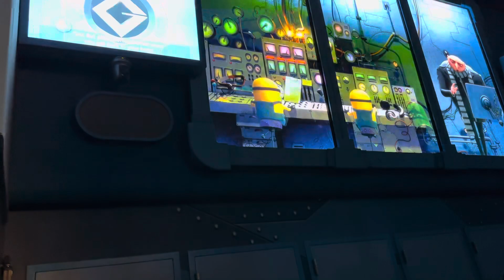Despicable Me: Minions Mayhem Ride Pre-Show 2 (2024) at Universal Studios Hollywood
This is me at Universal Studios Hollywood and Despicable Me: Minions Mayhem Ride at Minions Way and Illumination Land.

-Gru
-The Minions
-Margo
-Edith
-Agnes.